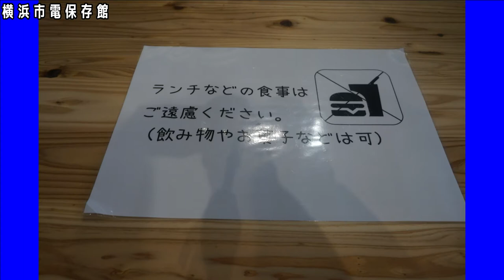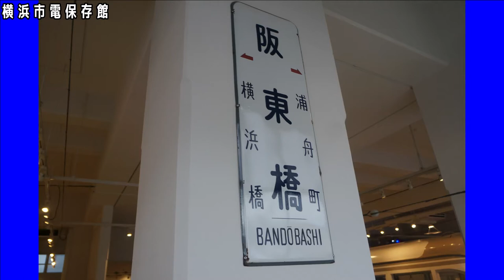横浜市電保存館【鉄道研究会】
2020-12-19